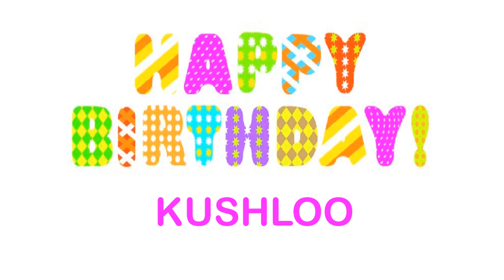Kushloo wishes Mensajes